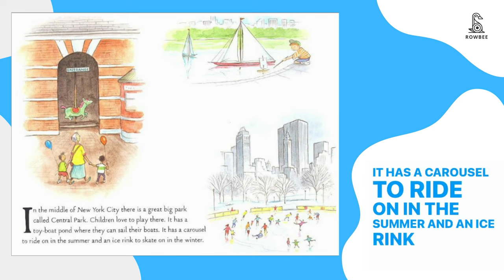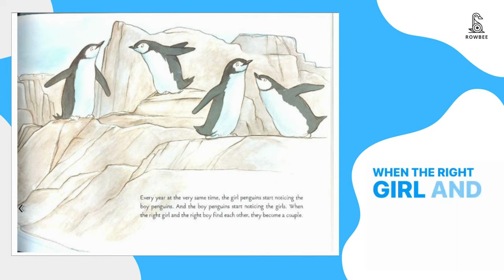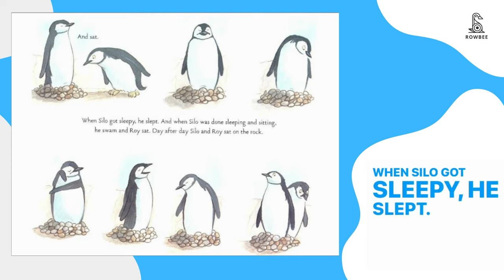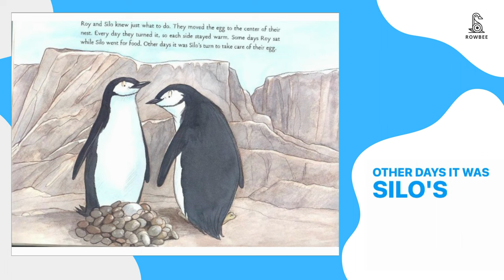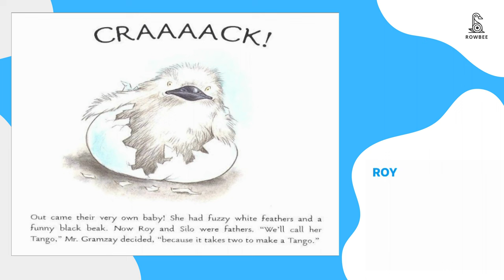And Tango Makes Three Read Aloud Story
And Tango Makes Three Read Along Story
Written by Justin Richardson and Peter Parnell, and illustrated by Henry Cole

In this heartwarming children's book, "And Tango Makes Three" written by Justin Richardson and Peter Parnell, and illustrated by Henry Cole, we follow the journey of two male penguins who fall in love and create a family of their own. Based on a true story, this charming book teaches children about the importance of love, acceptance, and family in a unique and touching way. Join us on this adventure and let's celebrate love in all its forms!